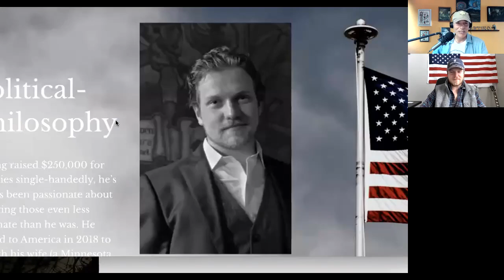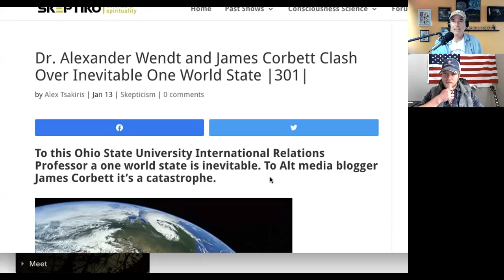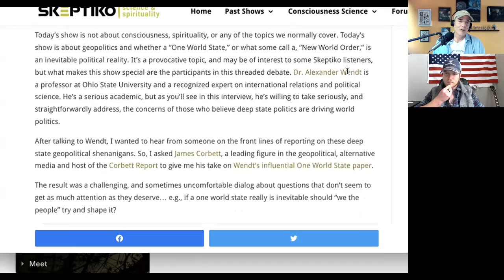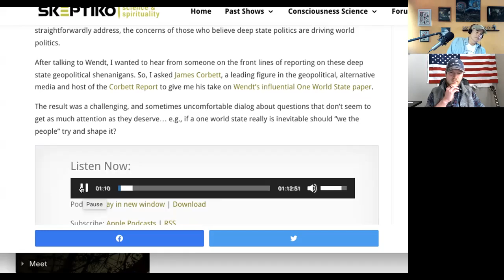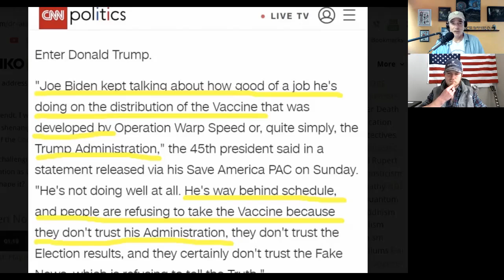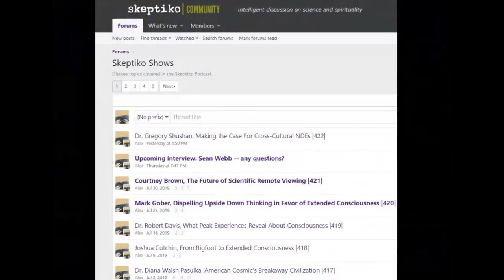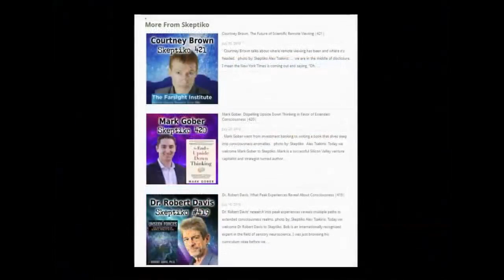Marc Malone, Opting Out of The Great Reset |537